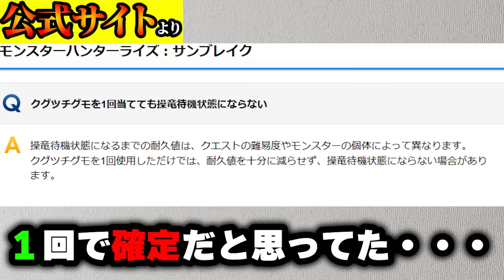存在するはずのない景色を目の当たりにするハンター 【モンスターハンターサンブレイク】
秘境のフルフルが一番いい色してる